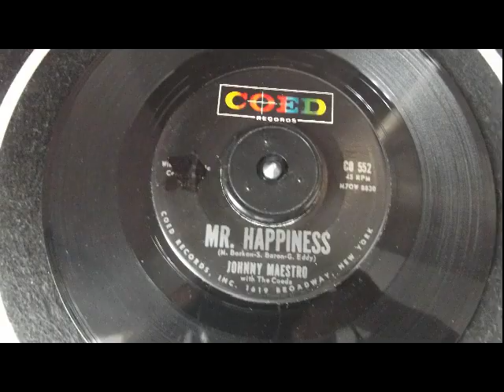johnny maestro MR HAPPINESS